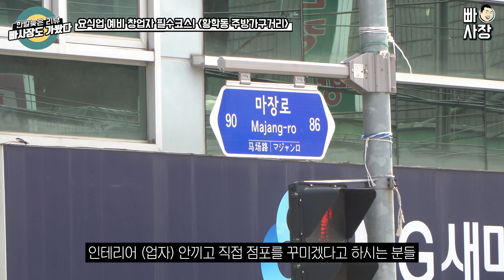[ENG SUB]요식업 창업자, 종사자라면 꼭 보세요! 황학동 주방 가구 거리 Hwanghak-dong Kitchen Furniture Street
안녕하세요 일상의 재미를 찾아다니는 종로 빠사장입니다.

※빠사장 카메라 및 영상장비는 아래와 같습니다.

카메라:
메인 : 소니 알파 a6600(Sony Alpha A6600)
보조 : 소니 알파 a6400(Sony Alpha A6400)

마이크:
로데 와이어리스 고(rode Wireless GO)

렌즈:
소니 Sony 18-105mm f4 oss
SAMYANG AF 14mm f 2.8 /FE

※러시안룰렛 BAR 위치 : 광장시장 맞은편 보령약국 골목에서 전화주시면 바로 마중나가겠습니다.
"아미가인서울호텔" 지하1층에 있습니다.
(채널보고 오시는 모든 분에게 20% 할인 들어갑니다 )